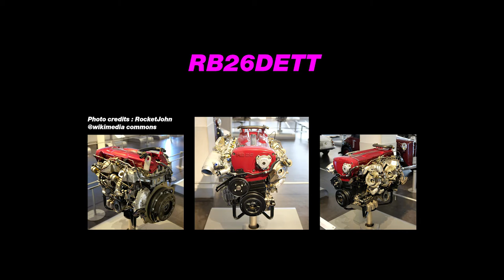Hpi racing 1/43 BNR32 Review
A review of the BNR32 GT-R scale model made by hpi in 1/43 scale./// Review R32 GT-R skala 1/43
Suggestions? go ahead and comment